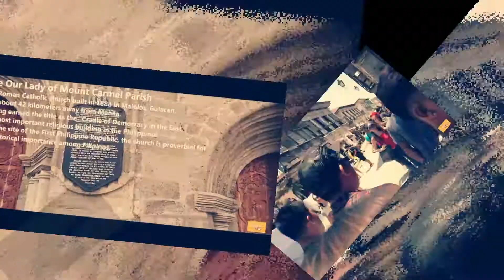Just Drivin'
it's really nice to see your car running on the highway:)